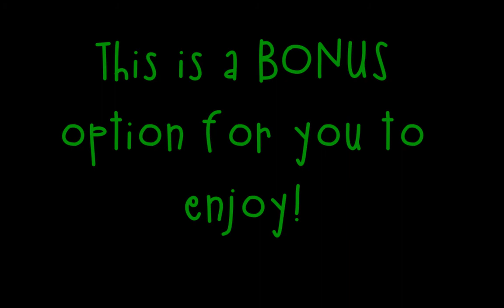Read aloud info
Info on Green Room remote learning